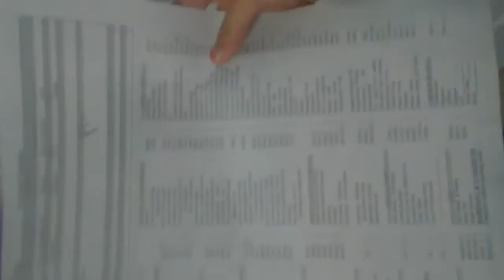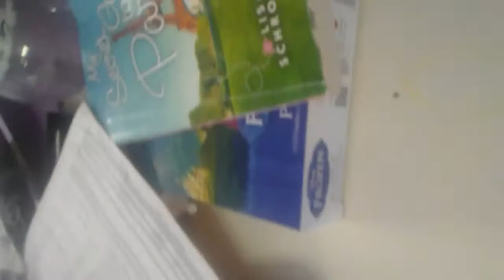My Bedroom Tour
I will show you my bedroom tour. Hope you enjoy this video

FAN MAIL:
Winston, Georgia, 30180